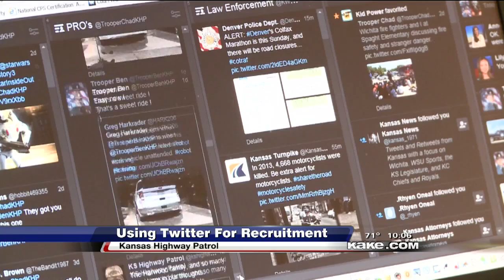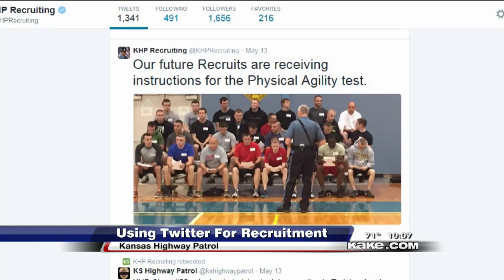Kansas Highway Patrol using Twitter for recruitment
KAKE News at 10 - Thursday, May 14, 2015